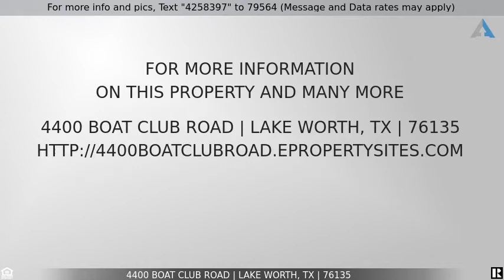Priced at $1,200,000 - 4400 Boat Club Road, Lake Worth, TX 76135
4400 Boat Club Rd

Prime location right next to Lake Worth! Level, vacant land ready for new construction, strategically located in a prominent shopping center and encompassed by charming established neighborhoods. Easy access to I-820 provides a high volume of traffic flow all along Boat Club Road giving your business the chance to boom. Perfectly located for a pharmacy, restaurant or fast food, car wash, self storage, hardware shop, etc. The possibilities are endless! Let your imagination roam wild and come take a look for yourself to see the full potential of this amazing vacant lot!